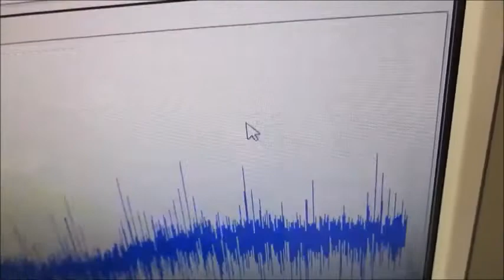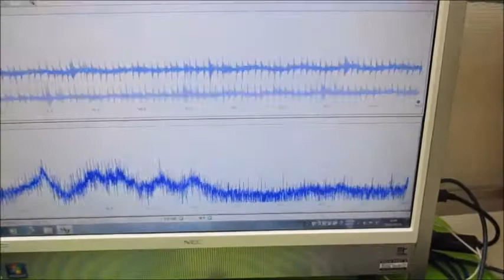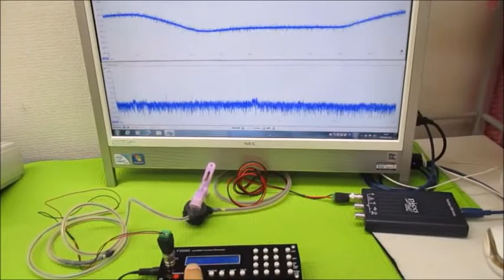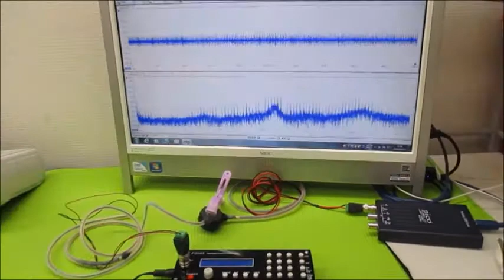オリジナル超音波システムの開発技術